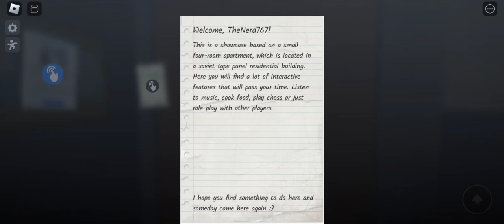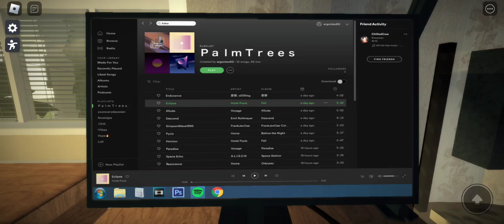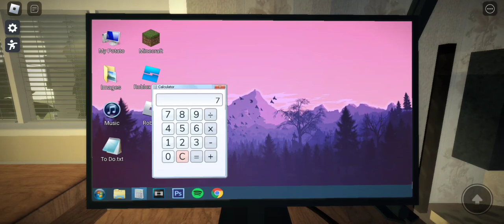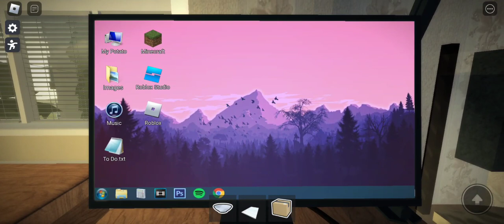Roblox Real life in an apartment Showcase